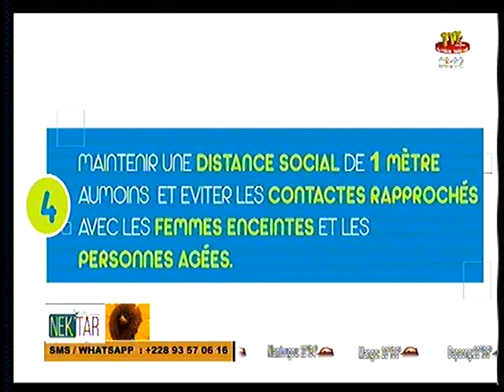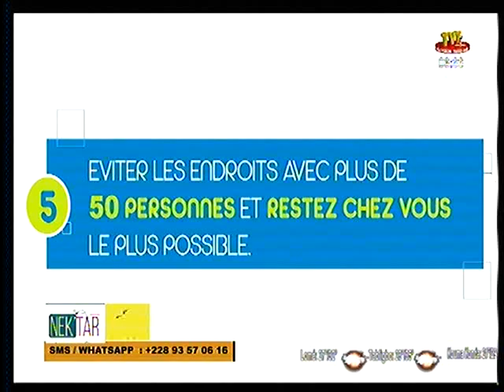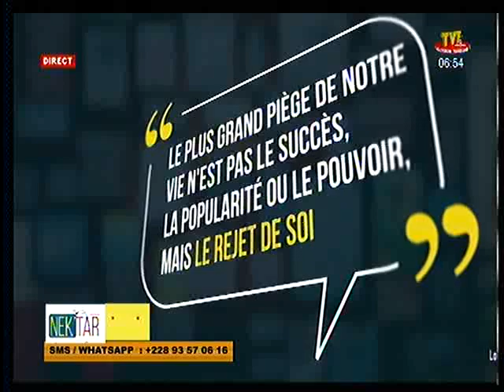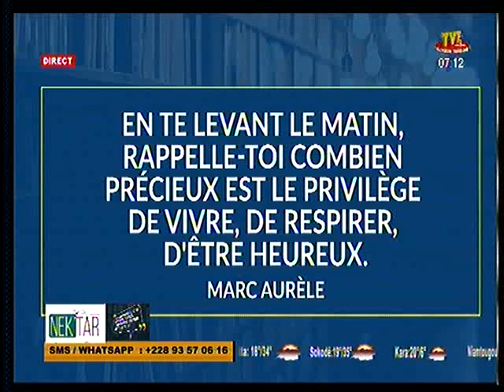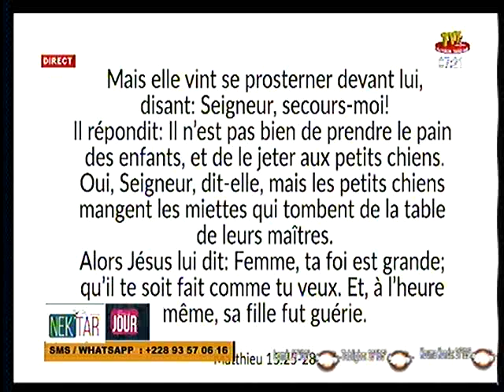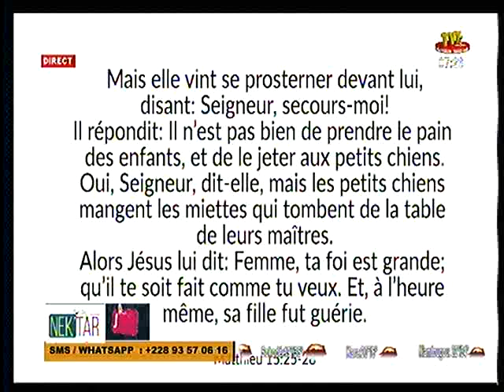NEK'TAR DU 02 FEV 21